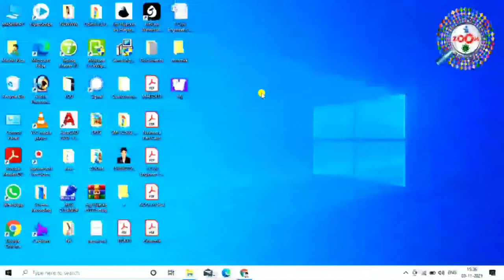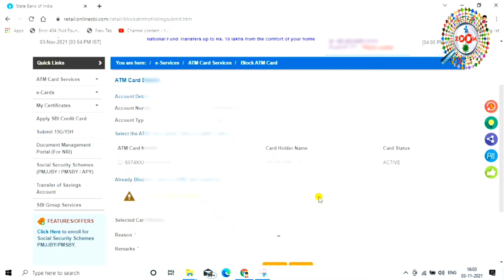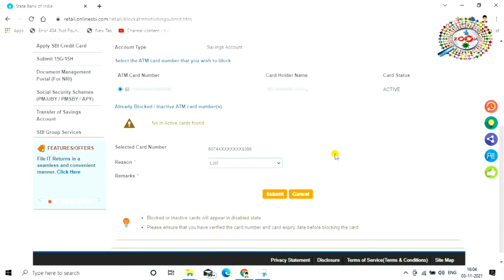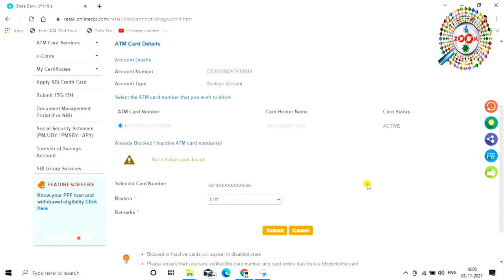SBI ATM Block Kaise Kare 📙 How to Block ATM Card SBI 👈 sbi atm card block kaise krare 👌 By Raza 🔥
HELLO,
Dosto mai aap ko iss video me ye bataya hu ki agar aap ka atm card kahi kho jata hai ya chori ho jata hai ya kahi gir jata hai to us ko aap block kaise karenge,mai aap ko bahut simple process bataya hu ki kaise aap apne atm ko turent kho jane ye block kar sakte hai wo bhi aap khud se hi bina bank jaye ya dukan ya cyber cafe jaye. aap ko kya karna hai dosto ye video ko aap ko last tak dekhna hoga tab hi aap sab kuch acchi tarka se sikh jayenge ki kaise aap apne atm ko block kar sakte hai. wo bhi ghar baithe apne mobile aur laptop se. dosto agar aap abhi tak mere video ko like nhi kiye hai to video ko like kar dijiye aur ha mere channel pe naye hai to please channel ko subscribe karna bilkul bhi na bhule. thanx for watching...

tags for reference : atm card kho jane par kya kare,atm card kho jane par kya karna chahiye,ATM card kho jane par block kaise kare,ATM card kho jaye to block kaise kare,kaise atm crad block kare,sbi atm block kaise kare,kaise sbi atm block kiya jata hai,atm block kaise kare,atm card ko block kaise kare,kya tarika hai atm card ko block karne ka,sbi atm card ko block process,new tarika se sbi atm card block,sbi atm card block karne ka kya tarika hai,kaise atm card ko block kare,atm card ko block kaise kiya jata hai,kya tarika hai atm ko block karne ka,atm,atm block,sbi atm block,sbi atm card block,pnb atm card block,canara bank atm card block,all bank atm card block,zoom,zoom cannel,taza,taza khabar,raza,engineer raza,engineer raza,atm card,atm card block new process 2021,2021 me atm card kaise block kare,kaise 2021 me sbi atm card ko block kare,sbi atm card apply,sbi account kaise khole,sbi account open kaise kare,kya tarika hai sbi me account open karne ka,kaise sbi ka kahta khole,sbi atm kaise band kiya jata ahi,atm ko kaise band kare,atm card sbi ka kaise band kare,kaise sbi atm ko band kare,kaise sbi atm card ko block kiya jata hai

Engineer raza